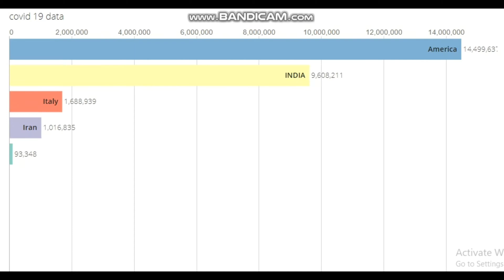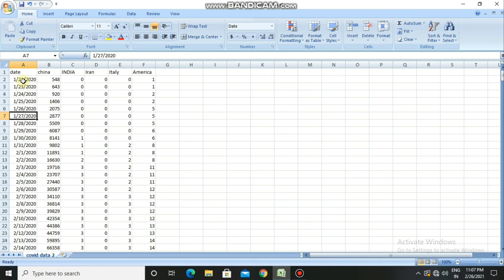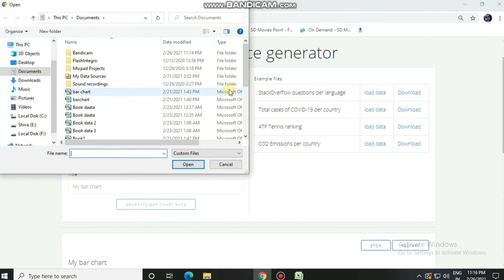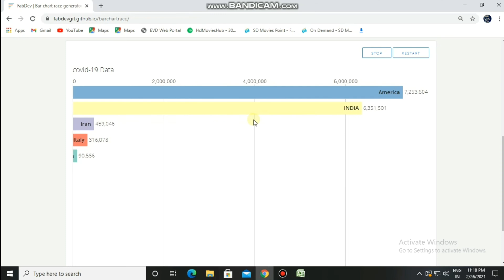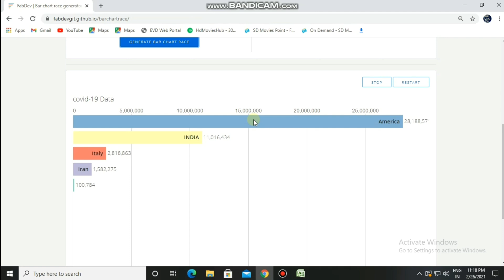How to generate Bar chart race video | Make Your Own Data Chart animation Free | Master world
Make Data Chart race video.
create Bar chart race.
Bar chart race tutorial.
Make bar chart in excel.
excel csv file data.
fabdev bar chart generater.